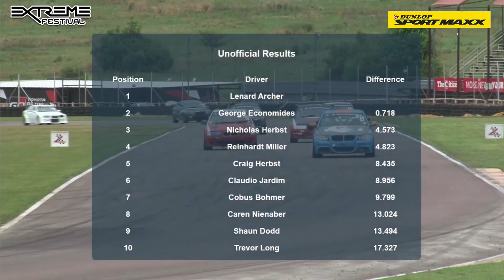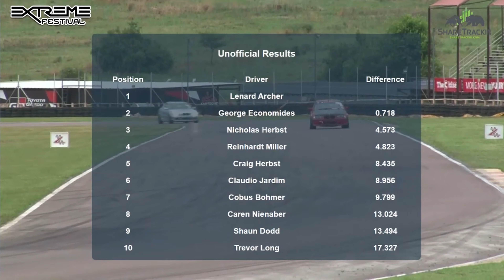BMW ///M Performance Parts Race Series Last Championship Race and lost it with 0.03 Seconds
Final race of the year, Going into the race I was leading the Overall Championship with a couple of points, but unfortunately broken out of the Class D time by 0.03 seconds awarding me a 30 Second penalty striping me of the lead in the overall championship.

Interesting race beginning with the first 2 laps of basically only rear brakes, by lap 3 the brakes began to come back which partly lead to the break out, enjoying the racing more than actually looking at the time as it should be.

All is well that ends well Oom Leon had a well deserved win leading most of his races for the year and setting best lap times event after event.

Still a great result being my first year in the club and winning my class and 2nd overall in the championship, it just fuels my motivation for next.

Thanks to Amtec Racing Fuels for the unbelievable support not only with fuel but the joys and laughter in the pits thank you Oom Dewald.

My greatest supporter and master mechanic my uncle thank you for every minute its unbelievable privilege to enjoy this experience with you and no thank yous will ever be enough.